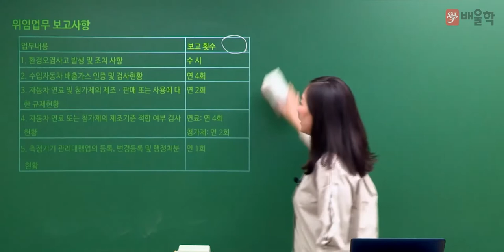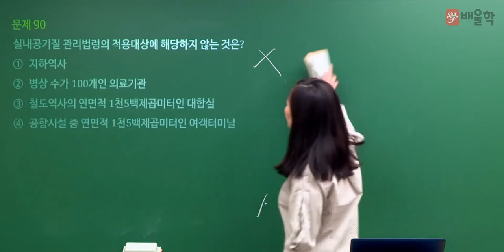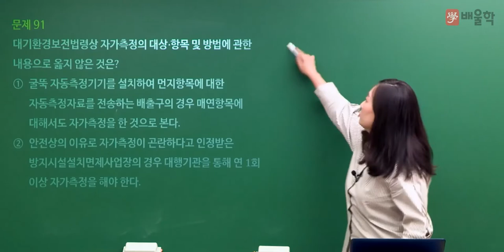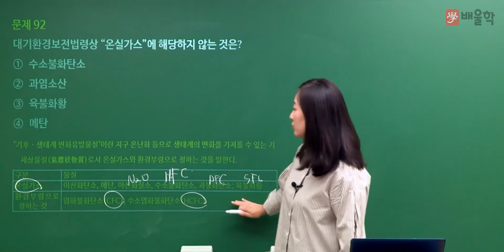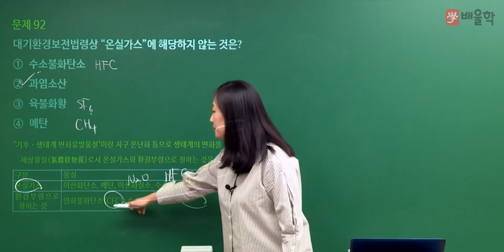[대기환경기사 필기] 2022년 2회 필기 기출 풀이 5과목 대기환경관계법규 2 - 고경미 교수님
2022년 2회 대기환경기사 필기 5과목. 대기환경관계법규 기출문제 해설 강의!